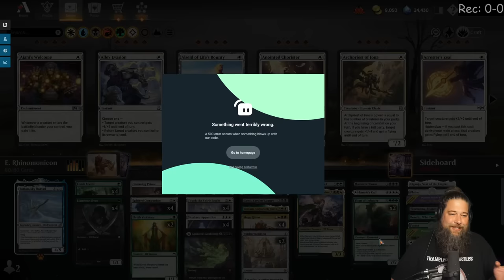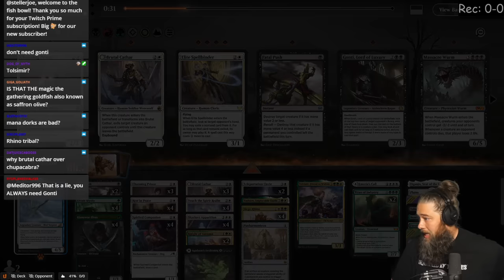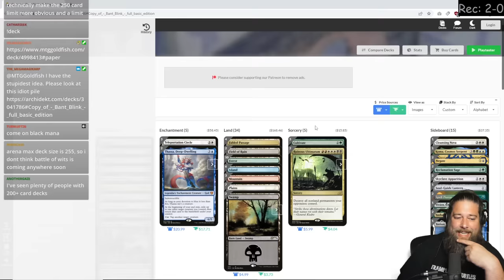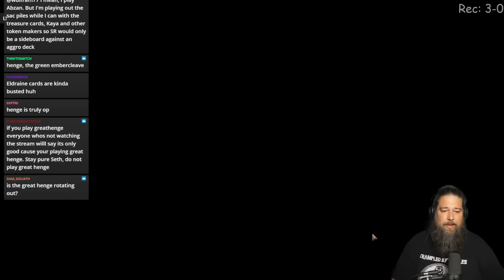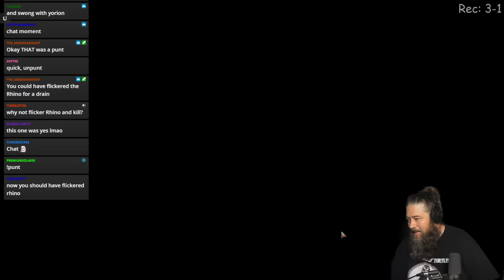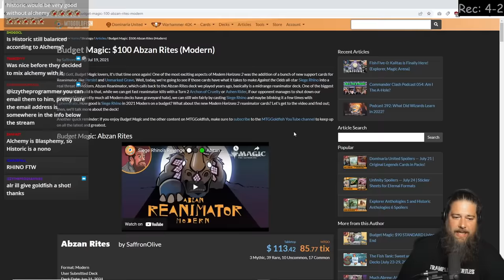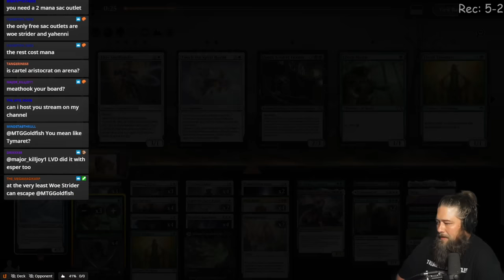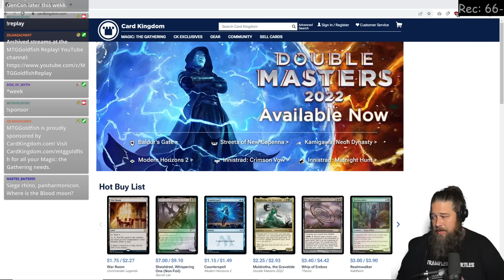Rhino-monicon | Explorer MTG Gameplay Stream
Thanks to Explorer Anthology Siege Rhino is now on MTG Arena, which means its Panharmonicon time!